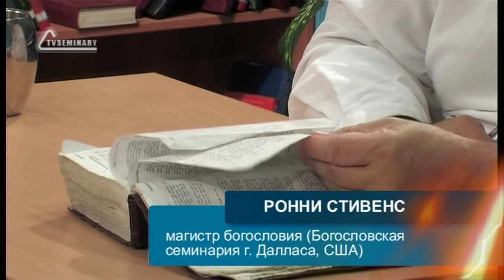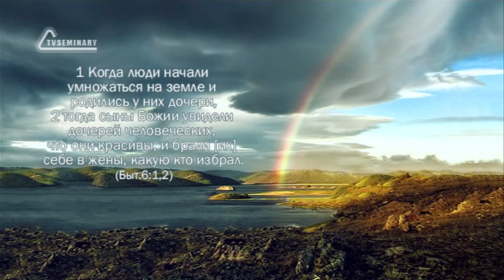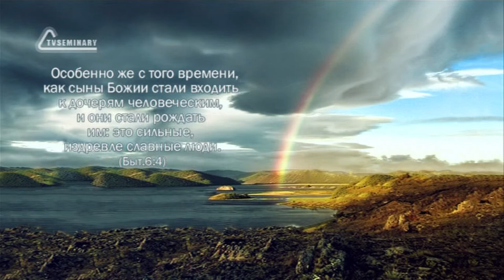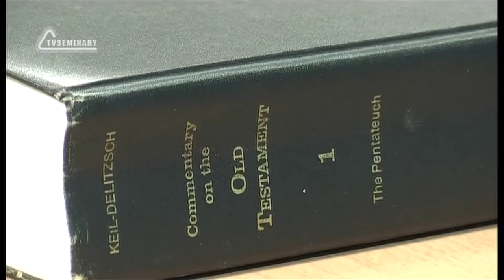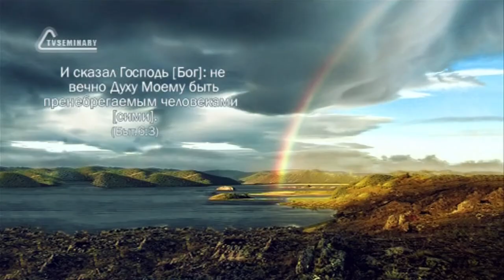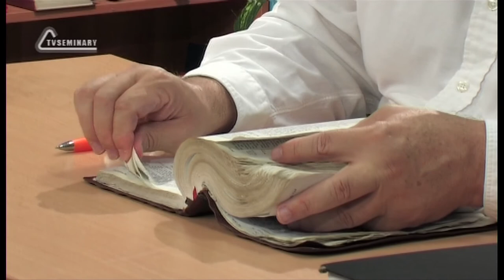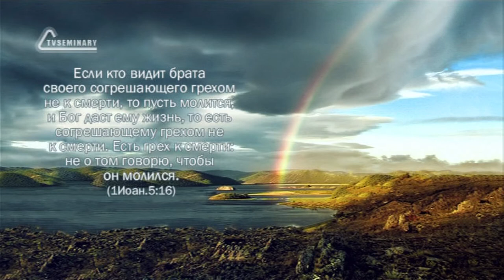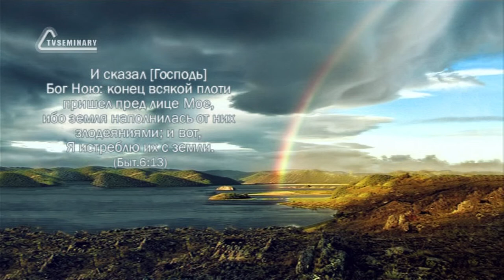TVS BS205 22